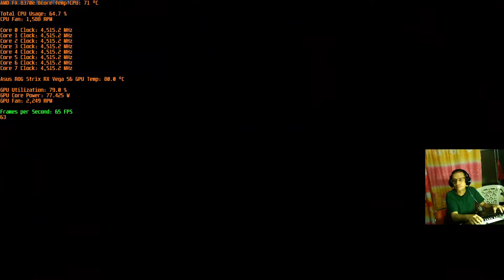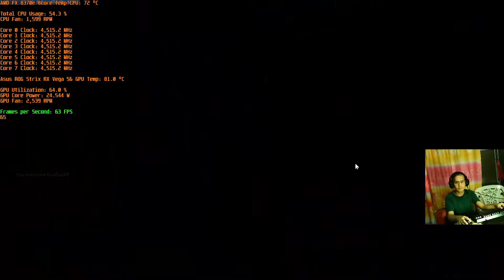Overwatch Competitive Gaming (Defeat Match)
Xander's PC Specs

CPU:Amd FX 8370e overclock upto 4.5 ghz 8core Processor
CPU Cooler:Thermaltake Frio OCK (Overclock King)
Motherboard:Asus 990fx Sabertooth R2.0
RAM:Kingston HyperX Fury 16gb 1866 mhz (4x4gb)
Monitor:MSI Optix MAG272C Curved 1ms 165hz
Video Card 1:Asus ROG Strix RX Vega 56 OC 8GB
Video Card 2:Asus Geforce GTX 1060 DUAL 6gb OC
PSU:Seasonic 660w 80+ Platinum full modular
SSD: Patriot P200 256gb for OS Windows 10 Pro
SSD: WDC Blue 500gb for Gaming
HHD: Western Digital Cavier Blue 1tr for Gaming
HHD :Western Digital Cavier Black Edition 1tr for Gaming
HHD: Seagate Barracuda 1tr for Recording
Keyboard:Thermaltake Meka G1 Mechanical Gaming Keyboard
Mouse:Thermaltake Level 10 M Gaming Mouse (Blazing Red)
Mouse Pad:Thermaltake eSPORTS DASHER Slim Gaming Mouse Pad